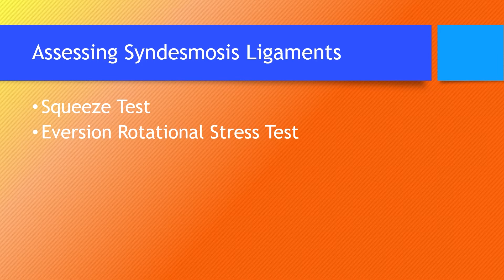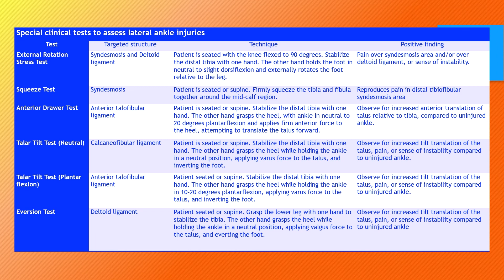Acute Ankle Sprain: Physical Exam Techniques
This video discusses and demonstrates common physical exam techniques to assess a patient reporting an acute ankle sprain.
It is a companion video to the AFP Article "Common Questions about the Management of Acute Ankle Sprains" found